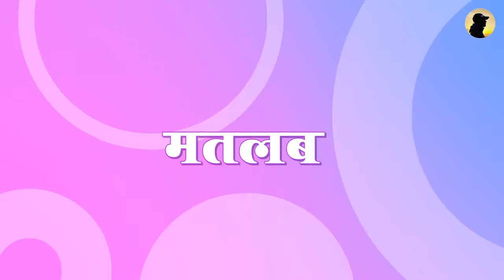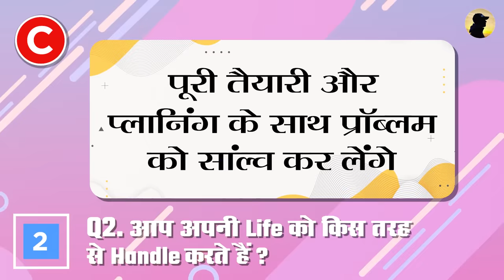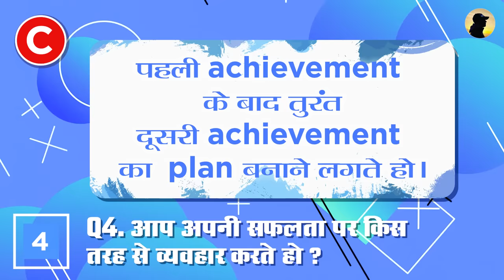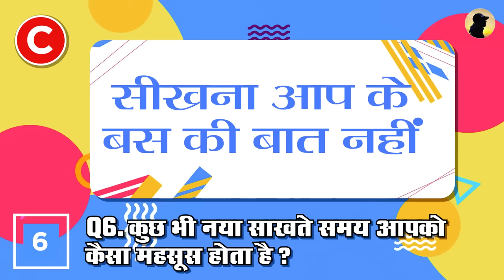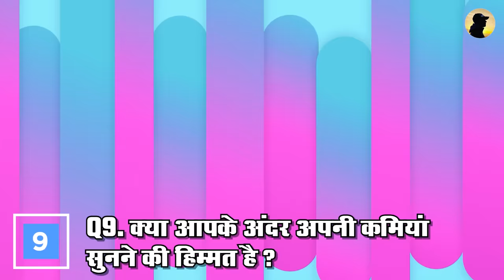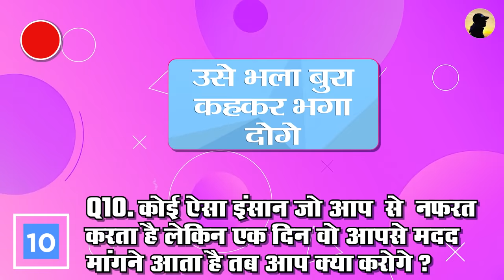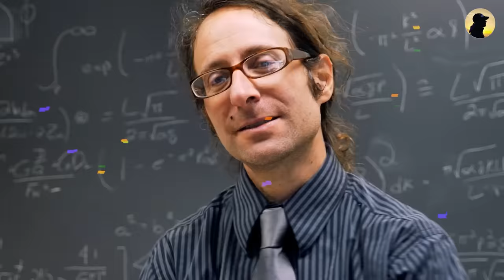Are You Confident ? Confidence Test | Personality Test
are you a confident person? or you are a shy person. this personality test will help you to reveal your real personality.